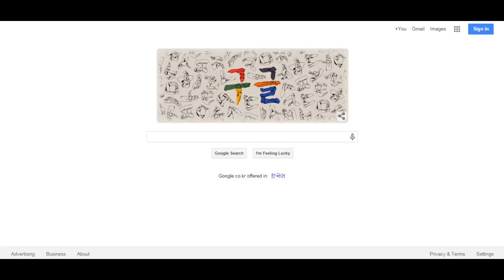Hangul Proclamation Day 2014 Google Doodle 한글날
Hangul Proclamation Day Google Doodle 2014
한글날

Happy Hangul Proclamation Day.
Happy Hangul Day.
Happy Hangul Proclamation Day 2014.
Happy Hangul Day 2014.
Hangul Day Videos.
Happy Hangul Proclamation Videos.
Hangul Proclamation Videos.

Hangul team Google Hangul Hangul North Korea psp Hangul Hangul holidays abolished

한글날팀 구글 한글날 북한의 한글날 psp 한글날 한글날 공휴일 폐지

한글날과 조선글날은 세종대왕이 훈민정음을 반포한 것을 기념하기 위한 날이다. 대한민국에서는 10월 9일[1]을 "한글날"로, 조선민주주의인민공화국에서는 1월 15일을 "조선글날"로 기념한다. 한글날이 대한민국에서는 "세종대왕이 훈민정음을 반포한 것을 기념하기 위한 날"이지만 조선민주주의인민공화국에서는 의미가 조금 다르다. 이를테면 김일성선집에 따르면 "조선글은 인민이 과학적인 글자를 만들었다"는 언급만 있을 뿐 세종대왕에 대한 명백한 언급은 없다. 이 날에 대한민국에서는 대한민국의 국기인 태극기를 단다.